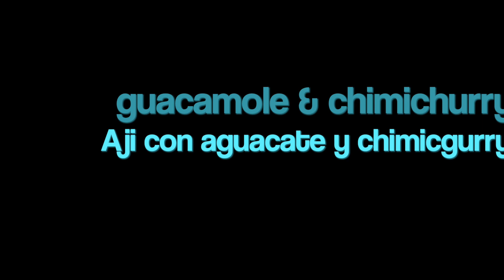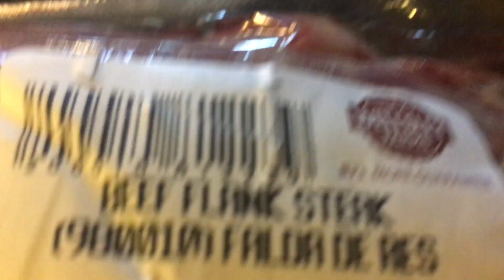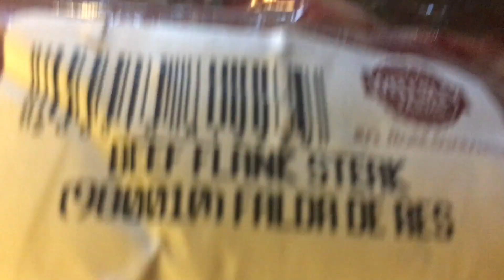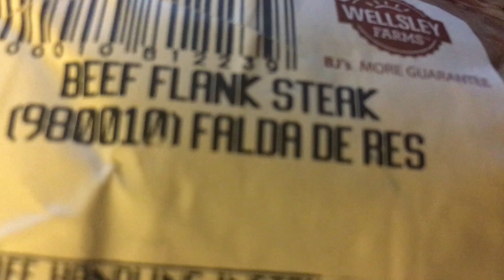BBQ ON SUNDAY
This video is about BBQ ON SUNDAY